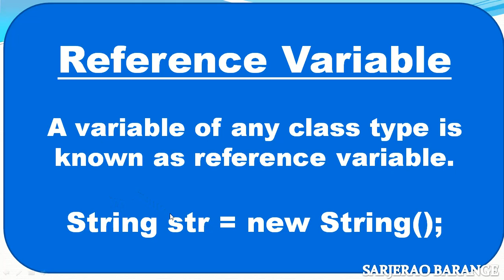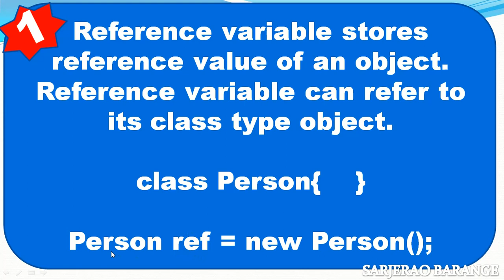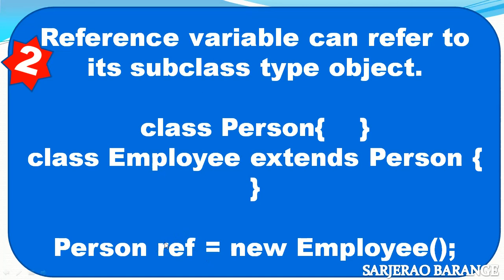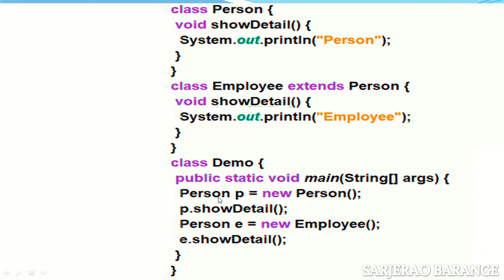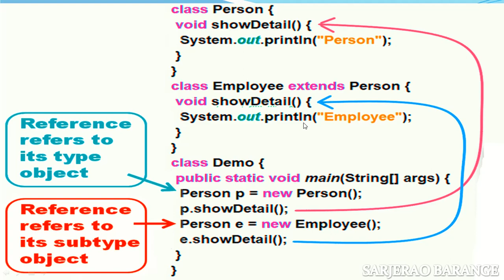Reference Variables in java. Can super type reference variable refer to sub type object in java ?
What is reference variable? What does reference hold? Can super type reference variable refer to sub type object? Types of variables in java.